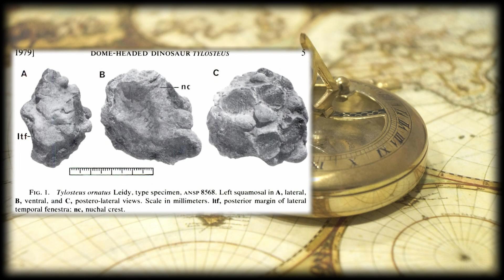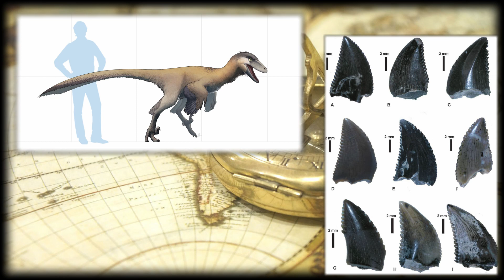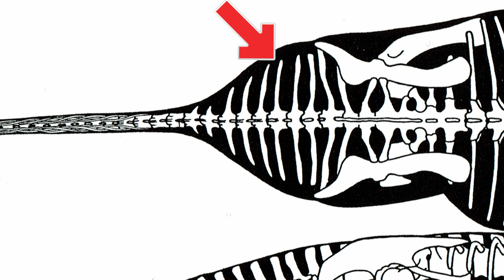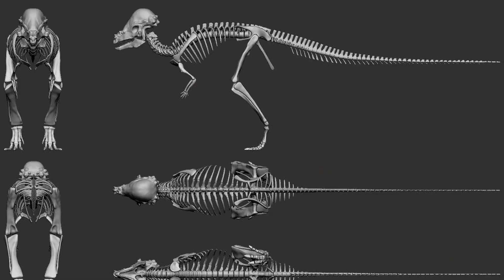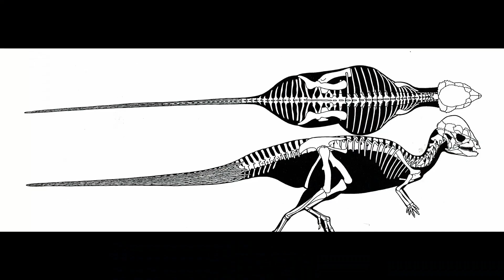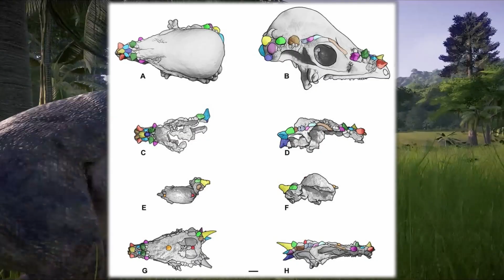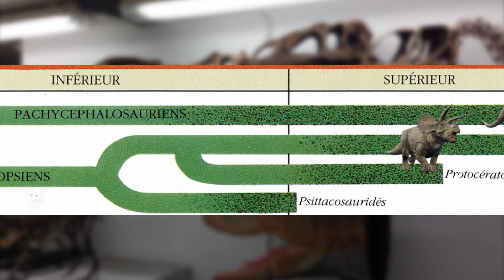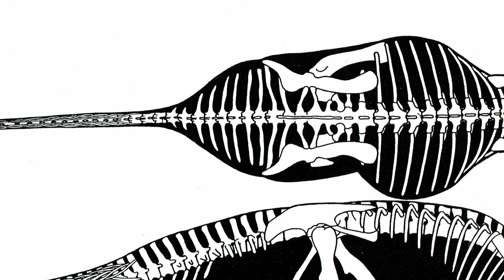JWE: Pachycephalosaurus, 3 dinosaures pour le prix d'un...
Quand et comment on a découvert le Pachycephalosaurus? A quoi sert son dôme osseux, où vivait il ...? Vous aurez la réponse à ces questions dans cette vidéo où vous apprendrez à connaitre cet étrange animal de la fin du règne des dinosaures.
Sources :
THE DINOSAURIA second édition.

The Princeton field guide to dinosaurs.

Received 6 Dec 2012 | Accepted 15 Mar 2013 | Published 7 May 2013
The oldest North American pachycephalosaurid
and the hidden diversity of small-bodied
ornithischian dinosaurs

Pachycephalosaurid (Dinosauria: Ornithischia) cranial remains
from the latest Cretaceous (Maastrichtian) Scollard Formation
of Alberta, Canada
David C. Evans & Matthew J. Vavrek & Hans C. E. Larsson

Cranial histology of pachycephalosaurs (Ornithischia: Marginocephalia) reveals
transitory structures inconsistent with head-butting behavior
Author(s): Mark B. Goodwin and John R. Horner
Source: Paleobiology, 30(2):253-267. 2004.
Published By: The Paleontological Society

The early expression of squamosal horns and
parietal ornamentation confirmed by new endstage juvenile Pachycephalosaurus fossils from
the Upper Cretaceous Hell Creek Formation,
Montana
Mark B. Goodwin & David C. Evans

Extreme Cranial Ontogeny in the Upper Cretaceous
Dinosaur Pachycephalosaurus
John R. Horner1
*, Mark B. Goodwin2

Texacephale langstoni, a new genus of pachycephalosaurid (Dinosauria:
Ornithischia) from the upper Campanian Aguja Formation, southern Texas, USA
Nicholas R. Longrich a,*, Julia Sankey b
, Darren Tanke c

Cranial Pathologies in a Specimen of
Pachycephalosaurus
Joseph E. Peterson1
*, Christopher P. Vittore2

Distributions of Cranial Pathologies Provide Evidence for
Head-Butting in Dome-Headed Dinosaurs
(Pachycephalosauridae)
Joseph E. Peterson1
*, Collin Dischler1
, Nicholas R. Longrich2

Merci à Joffrey et aux paléontologues qui m'ont aidé lors de réalisation de cet épisode.